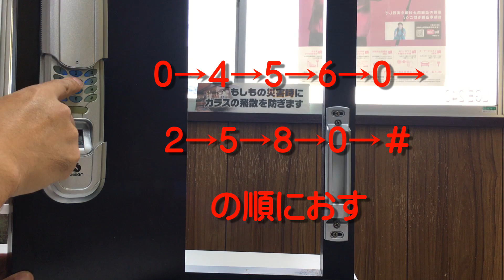初期化の仕方 指紋のシモン FP-02 指紋認証錠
初期化の仕方を動画にしました。
※別チャンネルでこの動画を2018年9月25日にアップしたものを
こちらのチャンネルに移動し投稿させていただきます。

指紋認証錠　シモン（SHIMON）FP-02についてのお問合せが多いので
よくある質問をデモ機にて動画で撮ってみました。
シモンユーザーのみなさんの参考になればと思います。

当社は富山県の施工店ですので施工エリア以外のお客様に関してはお近くの専門業者様にご相談ください。